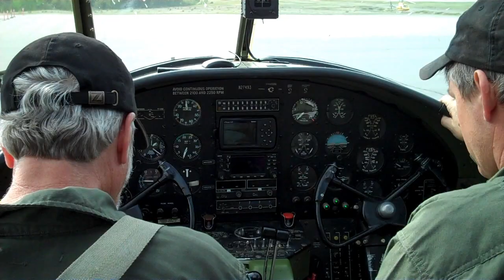CKDR goes for a ride in the B-25J 'Miss Mitchell' at Dryden Air Show.wmv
CKDR went along for a flight in the Commemorative Air Force's B-25 Mitchell medium bomber.  Shot from the jump seat behind the pilot and from the nose position while in flight over Dryden, ON.  This is one of the finest restored B-25's in the air today.  "Miss Mitchell" appeared at the Dryden Centennial Air Show